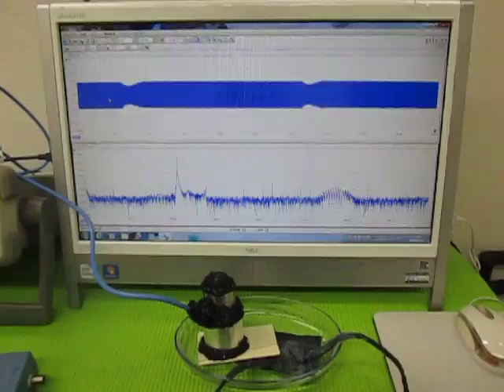超音波の組み合わせ発振技術 （超音波システム研究所 ultrasonic-labo）